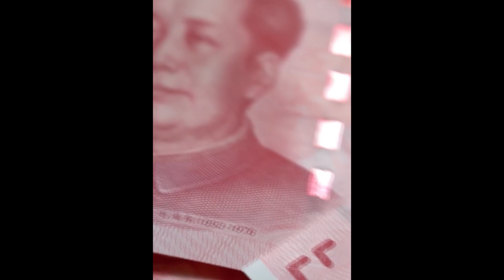The Global Revolution: A New World Order Emerges in 2023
The Global Revolution: A New World Order Emerges in 2023 is a title that captures the sense of transformation and upheaval that characterized the early 2020s. 2023 marked a turning point in global history as new political, economic, and technological forces converged to create a new world order.

At the heart of this transformation was a wave of global revolution, as people worldwide demanded greater political freedom, economic equality, and social justice. This wave of revolution, which had been building for years, finally reached a tipping point in 2023, as citizens worldwide rose up against their governments and demanded change.

The result was a new world order that reflected the changing balance of power. Traditional power structures were dismantled, and new players emerged globally. The rise of China and other emerging economies continued to reshape the global economy, while new technologies such as artificial intelligence and blockchain revolutionized how we live and work.

Old alliances were reconfigured in this new world order, and new alliances were formed. The role of the United States, once the dominant global power, was in flux as the country struggled to adapt to the changing realities of the 21st century. In this uncertain and rapidly changing world, one thing was clear: the global revolution of 2023 had created a new world order, and the future belonged to those who could adapt and thrive in this new reality.